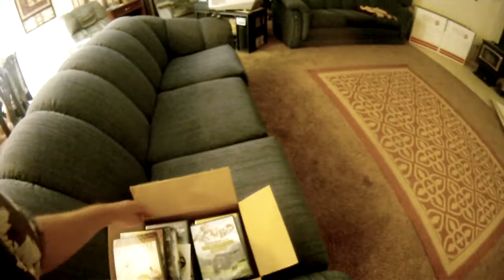Rock House Haven of Rest, a Kolapa House of Charity project 2013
Steven Jenkins taking you inside the house on an average day, people eating at the table, products on display, front entry way, and Anthony without his shirt lol, we are not perfect, people from all walks of life visit us here and they are all welcome.